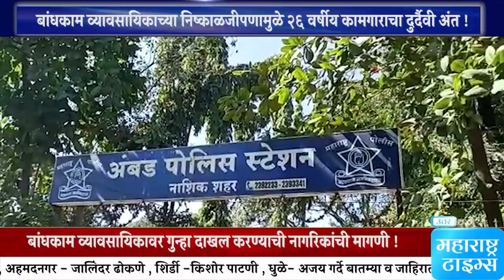बांधकाम व्यावसायिकाच्या निष्काळजीपणामुळे २६ वर्षीय कामगाराचा दुर्दैवी अंत !